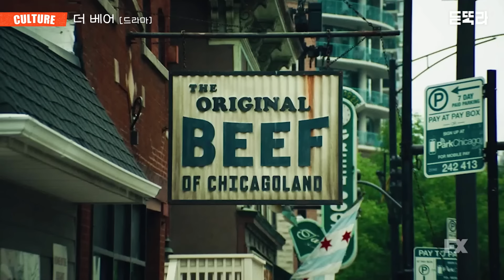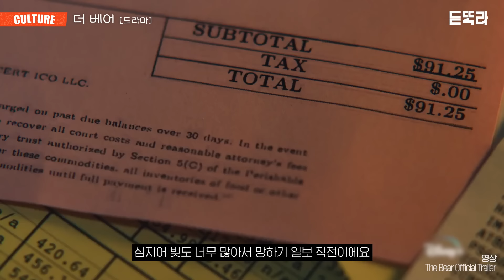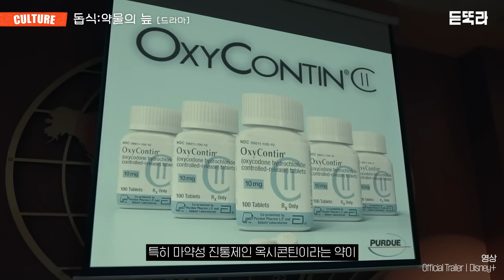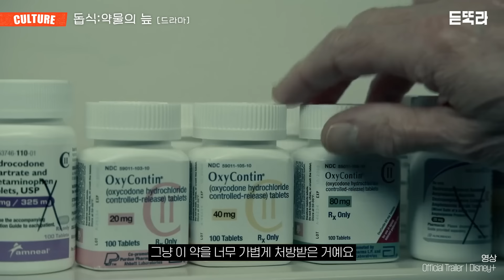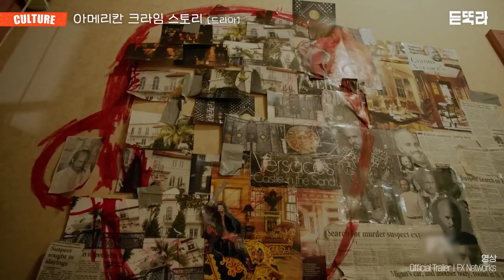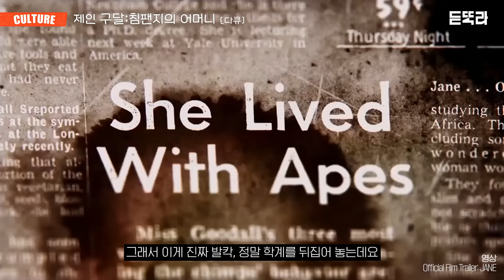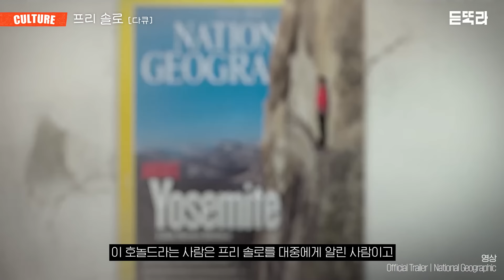무빙만 보기 아까워🔥| 디즈니+역대급 평점 드라마, 다큐 10편 추천| OTT 고인물이 보다가 밤샌 몰입도 100% 작품 대방출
디즈니+ 고인물 김효은 기자가 추천하는 갓띵작 10편

역대급 평점의 꿀잼 드라마
내셔널 지오그래픽 고퀄 다큐
픽사, 디즈니의 메이킹 필름까지!

00:28 첫번째 작품
03:00 두번째 작품
05:03 세번째 작품
07:08 네번째 작품
09:19 다섯번째 작품
11:53 여섯번째 작품
14:20 일곱번째 작품
16:23 여덟번째 작품
17:54 아홉번째 작품
19:40 열번째 작품

효은 기자와 함께하는 [시작은 글쓰기] RACE 2기, 같이 달리실래요?